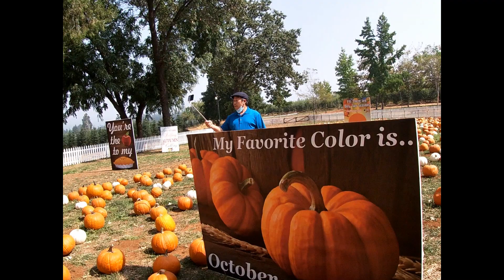Tour to Apple Hill Boa Vista Orchards continue Part 2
Coj nej rov qab mus saib daim 2 nyob rau Apple Hill Boa Vista Orchards kom tag tsog nawb.
soj qab saib tau. Lom zem kawg li ov. Nyob zoo rau ib tsoom phooj ywg zoo nyob rau hauv Youtube.